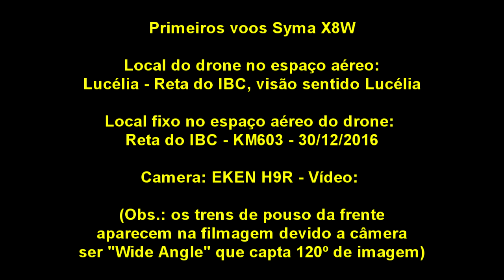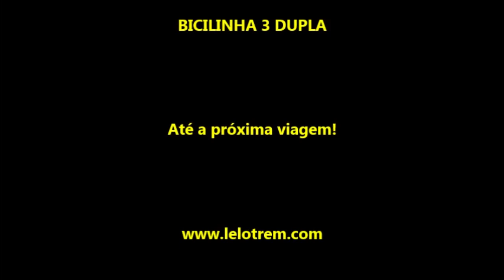246 - PRIMEIROS VOOS COM DRONE SYMA X8W - CANAL LELOTREM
DÊ UM "JOIA" (LIKE) AÍ EMBAIXO! ISSO AJUDA DEMAIS O CANAL! MUUUUUUUITO OBRIGADO! \\\

Depois de colocar vários vídeos do X8W, convertendo ele para X8H, dicas com a câmera, unboxing e review... vamos a uns voos com ele né?! Segue aqui os primeiros voos que fiz com ele, sem ter o modo "altittude hold". É nesses tipos de drones que você aprende mesmo pois tem que ficar pilotando ele a todo momento. Nesse dia, fomos em um local afastado da cidade porque se eu deixasse cair, daria para pegar nos pastos... ehehehehe E para ajudar estava ventando bem até. Mas por se tratar de um drone grande, ele enfrenta muito bem o vento, tão quanto seu antecessor menor, o Syma X5C. Aqui, não falo dos comandos, como voar, pois esse conteúdo já tem em outro vídeo meu aí no review dele (review e unboxing (unboxing qualquer dúvida da uma olhada nesses vídeos onde detalho bem ele... Mais fotos e vídeos da Bicilinha, Bicilinha 2 Pessoal, trens, viagens, etc., no ou Vídeos do canal